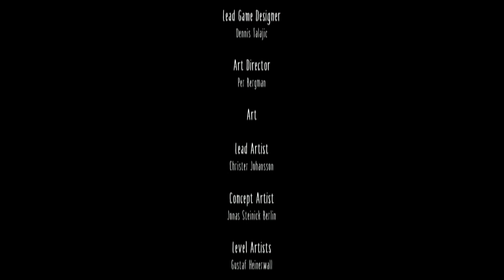#04 Little nightmares sur PS5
Let's play intégral de cet excellent jeu sur PS5.